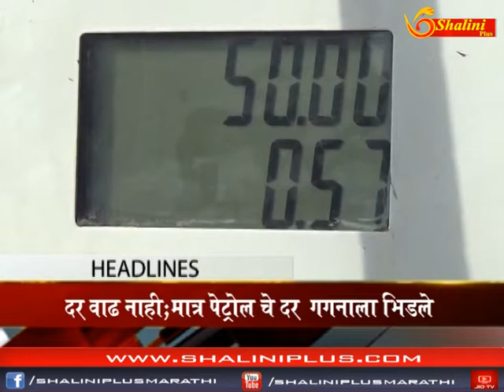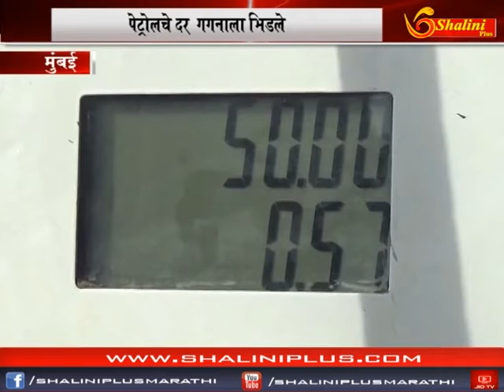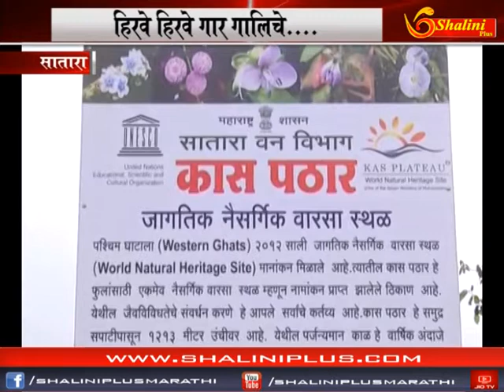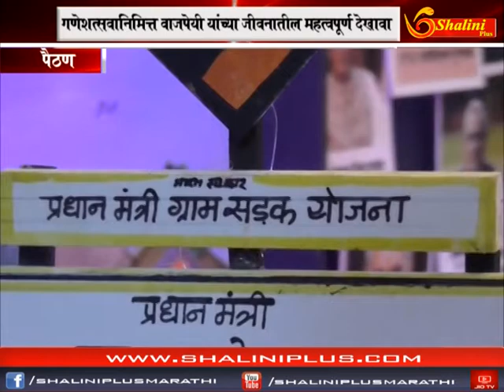१९ सप्टेंबर २०१८ चारचे बातमीपत्र